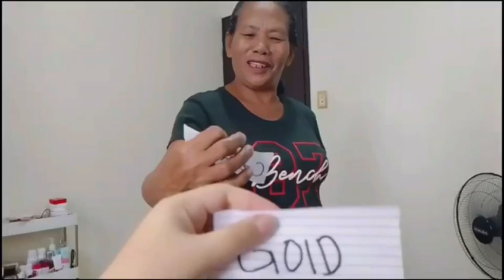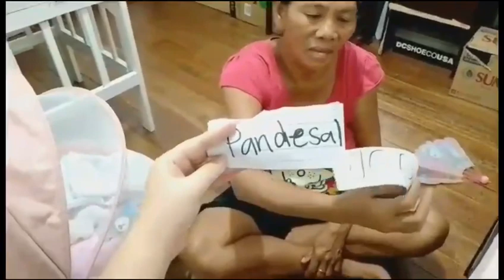ANG BUNOT MO AY IYO NA |kitty jella vlogs